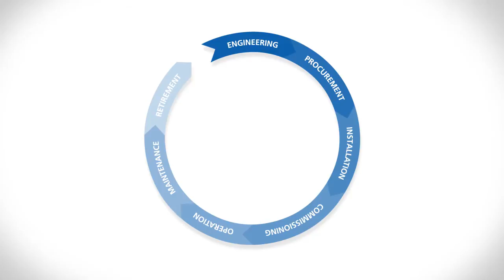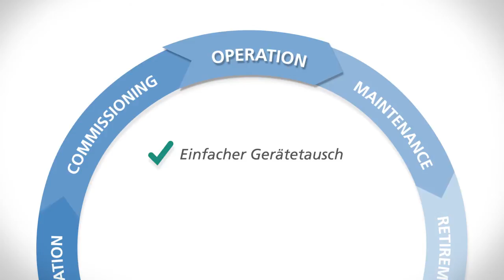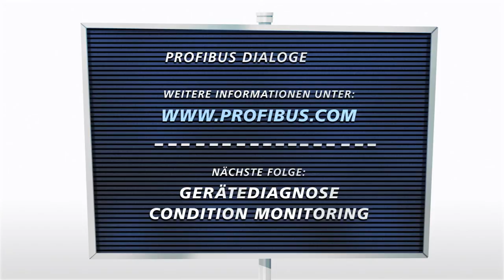PROFIBUS Dialoge - Lifecycle Management / I&M-Funktionalität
Lifecycle Survival oder Lifecycle Management? In Folge 3 der PROFIBUS Dialoge geht es um Abenteuer, einen Bärtigen, einen Bären und die Vorteile von PROFIBUS im Lifecycle-Management einer Anlage.

Die „PROFIBUS Dialoge" setzen unsere Artikelserie zu PROFIBUS PA aus der Fachzeitschrift PROCESS fort. Der Clip gehört zur Ausgabe 6-2013